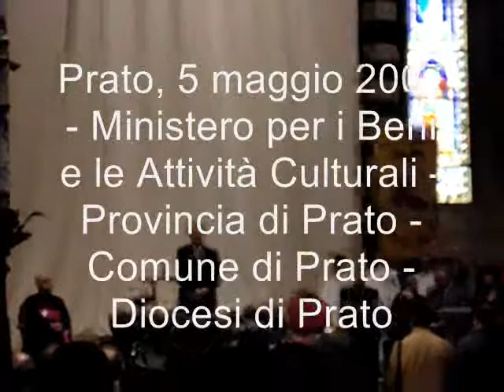FILIPPO LIPPI GENIO E PASSIONE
Restauro del ciclo pittorico del Duomo di Prato